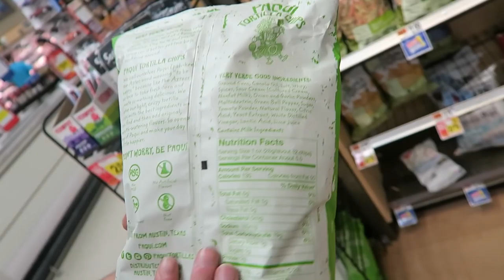BURGER KING MAC CHEETOS (6.27.16 - DAY 922) DAILY VLOG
Sexy chicken dance + Z makes a hamster ladder + slamming the booty at the market + @BurgerKing MAcCheetos try